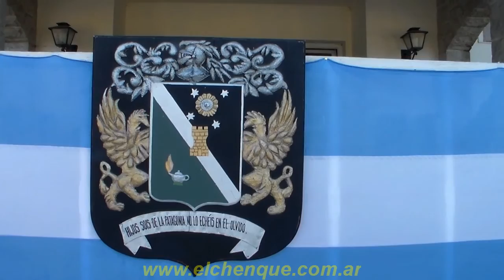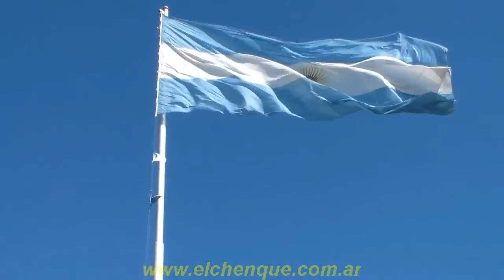«50° Aniversario Liceo Militar Gral. Julio A. Roca -Banda 2016-»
Al conmemorarse el 50° Aniversario de la creación del Liceo Militar General Julio Argentino Roca se hizo presente la banda del Regimiento de Infantería Mecanizado 8, "Sargento Mayor Matías Sarmiento".
17 de Septiembre de 2016. Comodoro Rivadavia, Chubut, Argentina.